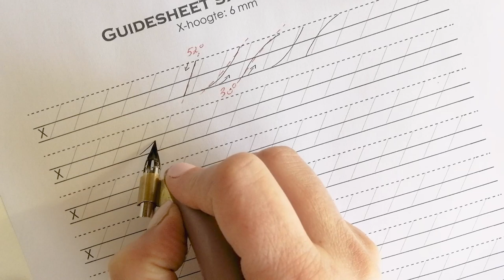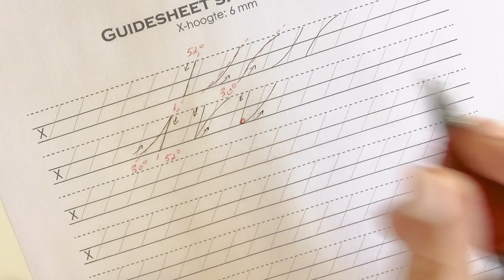Learning SPENCERIAN SCRIPT / Tutorial / Basic strokes and short letters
In this video I'll show you the first 3 basic strokes of Spencerian script and the short letters (i,u,w,n,m,v,x,o,a,e,c,r and s). You can create all these letters with just the 3 basic strokes.

Time stamps:
Basic strokes: 00:40
Combinations: 01:32
Group 1 (i, u, w): 03:15
Group 2 (n, m, v, x): 05:14
Group 3 (o, a, e, c, r, s): 07:12

If you are interested in learning this Beautiful script, I have Spencerian script practice sheets available in my etsy shop.

- Zebra G nib
- Walnut ink

Sharing Calligraphy tutorials, tips and tricks, so you can also learn this Beautiful Art!

Petra